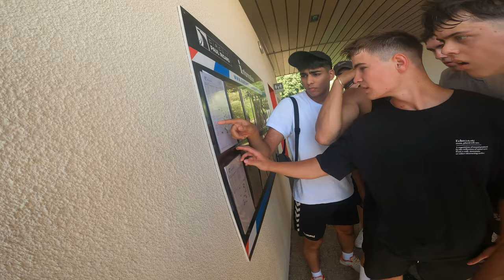😜😜 video bonus karting du Castellet la course complète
🫵🫵🤘 karting du Castellet Paul Ricard
Amateurs de karting, cette vidéo est pour vous ! Nous avons passé une journée incroyable sur le circuit Paul Ricard du Castellet et nous sommes heureux de vous en faire profiter.

 Découvrez notre session complète de pilotage et vivez une expérience inoubliable avec nous.

Êtes-vous prêt pour une expérience de pilotage de haut vol ?

 Dans cette vidéo bonus, nous partageons notre dernière session de karting sur le circuit Paul Ricard du Castellet. Découvrez les virages serrés, les lignes droites rapides et une dose d'adrénaline pure !